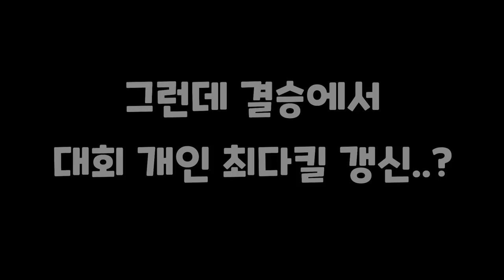고인물대회 결승전에서 '개인 최고킬' 기록 경신?! [스페셜포스]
대회에서 저의 개인 최고킬을 경신했습니다.
✔생방송 시간대
화수목금토일 20:00pm~01:00am
(격주로 목요일도 휴방)